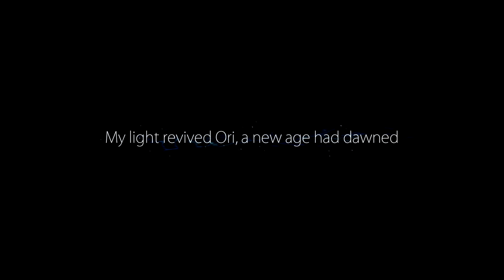Ori and the Blind Forest - Music Highlights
A compilation of best moments from the Ori soundtrack, highlighting interactive, and non-interactive moments from the score.